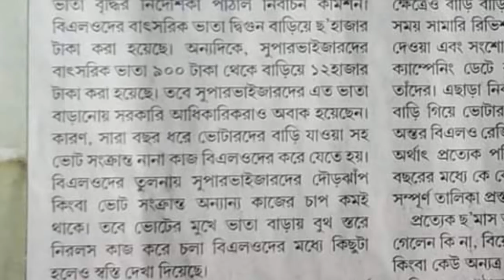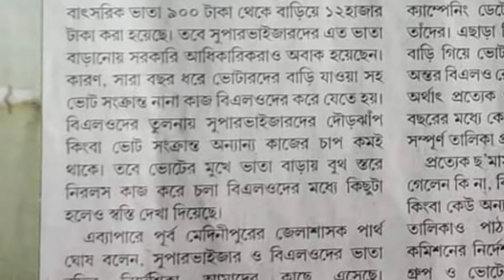সুপারভাইজার ও B.L.O-দের প্রচুর পরিমান ভাতা বৃদ্ধি। honorarium hike for Supervisor and B.L.O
salary/honorarium hike for supervisor and Booth lever officers